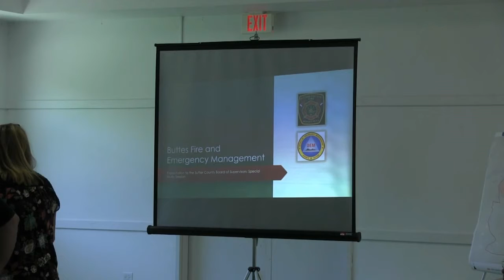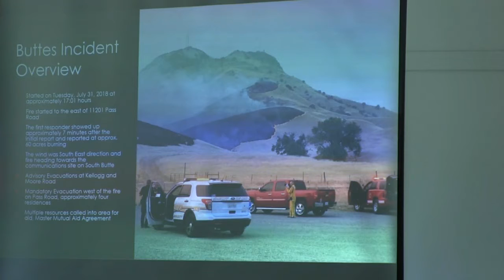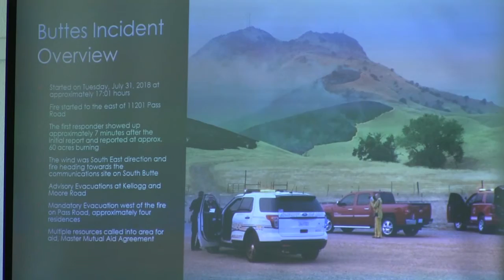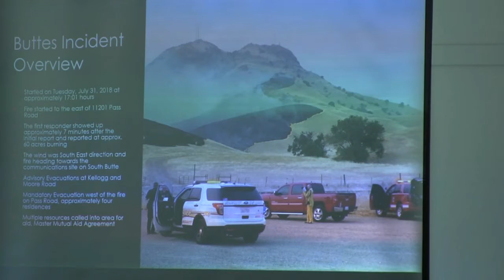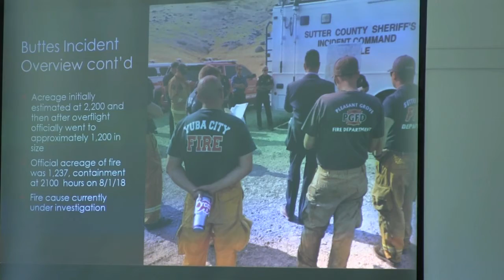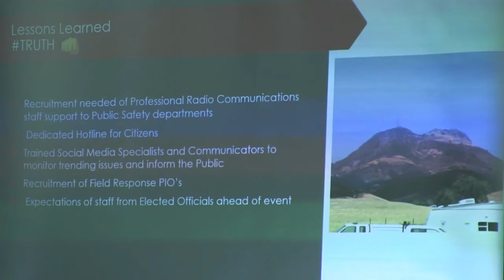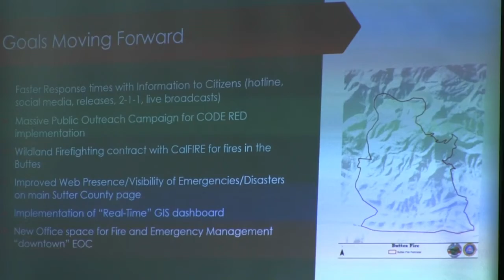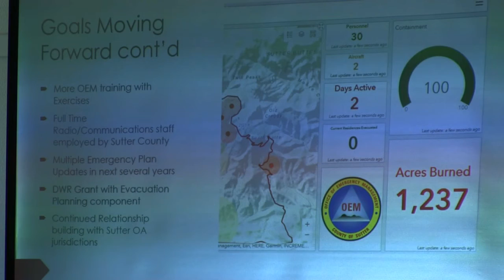Sutter BoS Special Meeting Fire Chief Report Sutter Buttes Fire 8 13 18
The Sutter County Fire Chief,  John Shalowitz, updates the Sutter BoS on the Sutter Buttes Fire. This was a 'special' meeting that did not appear on the BoS calendar. It did appear in the local paper but not with the correct address.